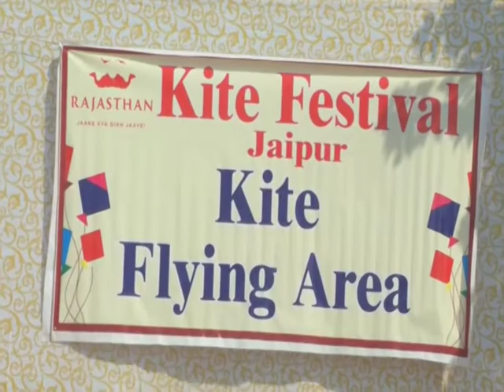People fly kite and make merry to mark 'Uttarayan' in different parts of India